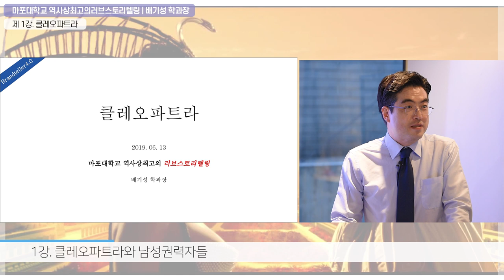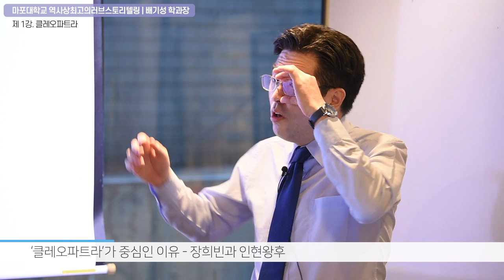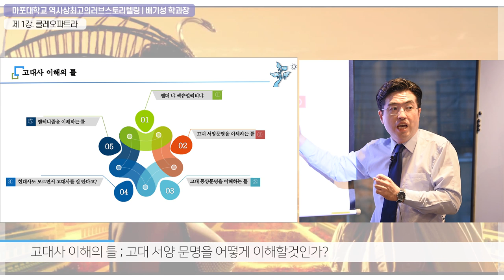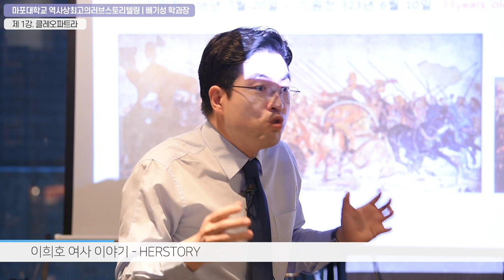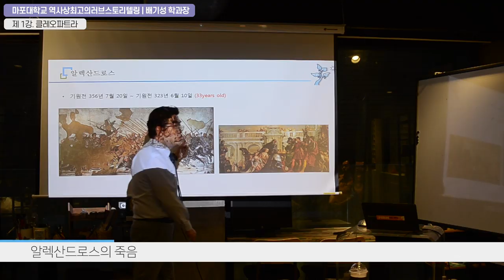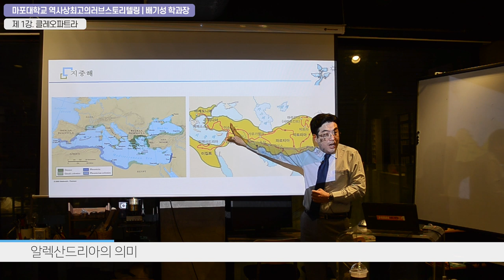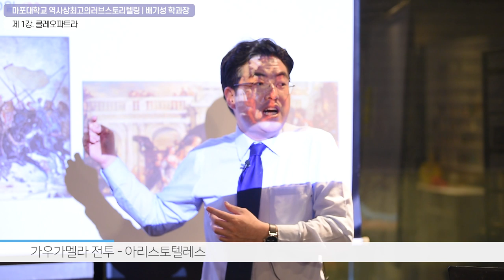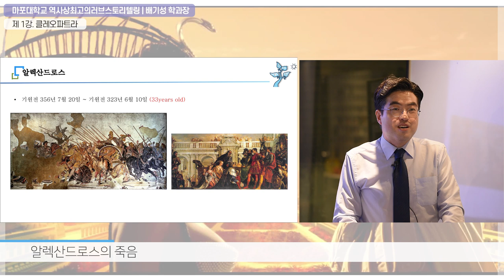클레오파트라CLEOPATRA of the "허스토리Herstory"는 단순한 미인이 아니다!!!!통치자다!!!! - 역사상최고의러브스토리텔링 1강-01 마포대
클레오파트라. 세계적으로도 이 이름은 요부, 팜므파탈, 콧대 등으로 오해되고 있다.
그렇지 않다. 이 여왕은 당대 최고의 도시 알렉산드리아를 소재한 프톨레마이오스왕조의 마지막 왕으로써, 통치자로 인식되어야 마땅하다.

알렉산드로스의 헬레니즘 3개 제국 중 하나였던 프톨레마이오스 왕조, 그 왕조의 가장 유명한 여왕 클레오파트라, 배기성 역사강사가 대안교육기관 마포대에서 실험하는 새로운 개념의 서양고대사, 그 유명한 율리어스 카이사르, 안토니우스 등의 인물들이 주변인물로 등장하는 여성중심의 허스토리, 지금부터 그 파란만장한 기원전 30년대의 지중해세계로 들어가보자.